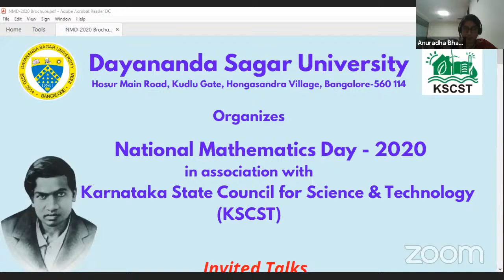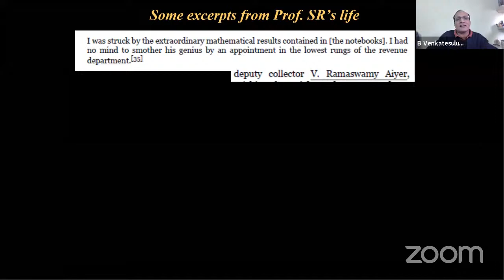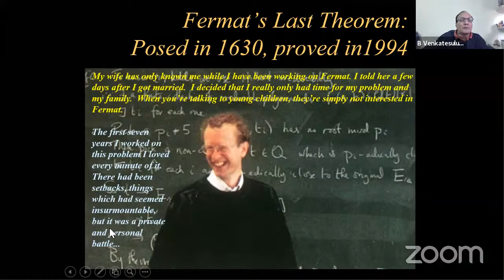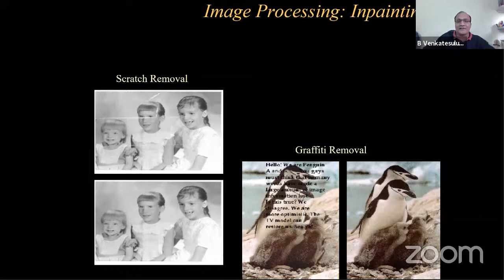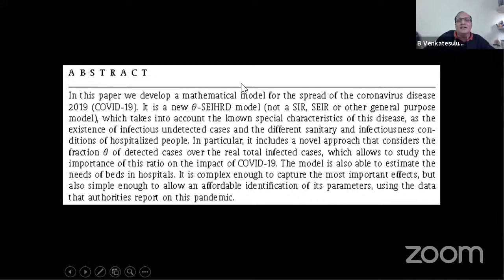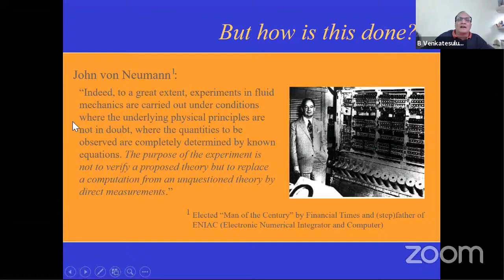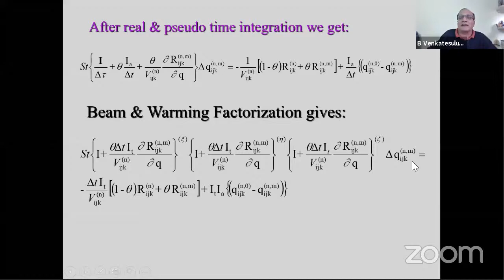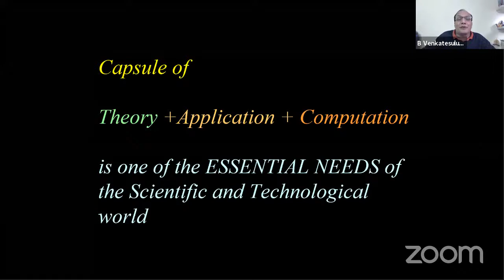National Mathematics Day - 2020